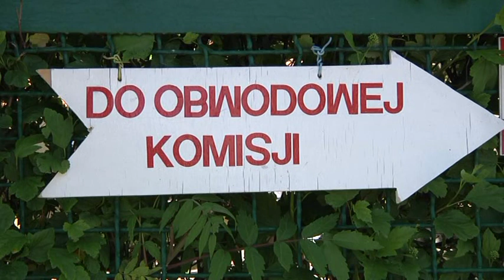TV CSW: Walczą o głosy mieszkańców (cz. 1)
Do wyborów samorządowych została już tylko ostatnia prosta. O względy mieszkańców walczą nie tylko doświadczeni samorządowcy,  ale również osoby, które dopiero chcą zacząć swoją przygodę z lokalną polityką. Wśród nich jest Roman Pączek (PiS), Anna Stuczyńska (Nasze Świecie) oraz Anita Zaremba (Razem dla Świecia).